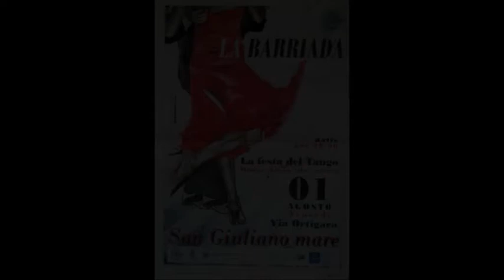TANGO A SAN GIULIANO CON QUARTETTO PORTANGO & DANIEL ALBERTO BRUHN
Il venerdì 1 Agosto 2014 dalle 20:30 fino a tarda sera abbiamo goduto di una bellissima serata con il Quartetto PorTango & Daniel Alberto Bruhn - Una voz para el Tango. Serata dedicata al tango Argentino in compagnia di Almadetango, scuola tanguera di Anibal Castro & Griselda Bressan, l'asado (carne alla griglia allo stile argentino) di Octavio Folli e la gentile partecipazione di Oscar Benavidez Scuola di Tango di Rimini Il tutto a San Giuliano di Rimini con l'org. della ProLoco di San Giuliano e la collaborazione di Caiman Produzioni. Il video e opera dell'amico Alberto Casadei